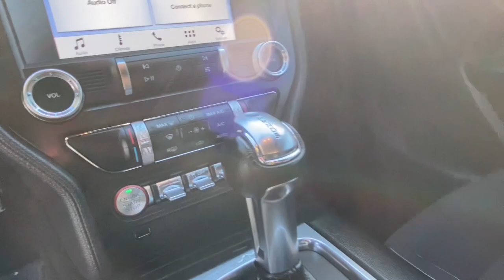2019 Ford Mustang Iowa City, Cedar Rapids, North Liberty, Waterloo, Coralville, IA P10754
Magnetic Used 2019 Ford Mustang available in Iowa City, Iowa at Deery Brothers Ford Lincoln. Servicing the Cedar Rapids, North Liberty, Waterloo, Coralville, IA area.

At Deery Brothers Were Here For You! HASSLE-FREE UPRONT PRICING with a friendly personalized no pressure purchase. And even better youll buy on your terms. Voted 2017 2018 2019 BEST OF AREA NEW CAR 2020 BEST OF USED CAR Dealership.brbrAwards:br  * 2019 KBB.com 10 Coolest Cars Under $30000